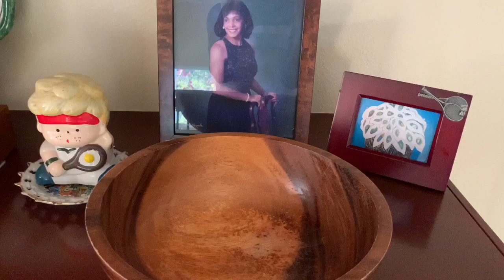AN ORGANIZED HOME/ 7 WEEKS'... TIPS SERIES...Week 2/cleanandorganizedhome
Today, I will be sharing 3 tips in a seven week series on maintaining a clean and organized home.
Last week we did Tips 1, 2 & 3
No 1.. Clean your front door and front area weekly.
No 2.. Make your bed daily.
No 3.  Never wear your shoes in your house.
This is week 2
No. 4. How to clean your bathroom daily,
No. 5  How to maintain an organized  linen  closet.
No. 6  How to maintain an organized  clothes closet.
Next Week. Week # 3

We will be sharing 6 Tips... 7 through 12.. All Kitchen Best Practices/Tips
If organizing your home interest you, then, we would love to have you as part of our You Tube Family. Just by clicking the SUBSCRIBE button below, you  automatically become a member, and just by pressing the BELL ICON below also, you are notified immediately when our new videos are uploaded.
Looking forward to seeing you. Be Safe.
Be Blessed. (Darci)